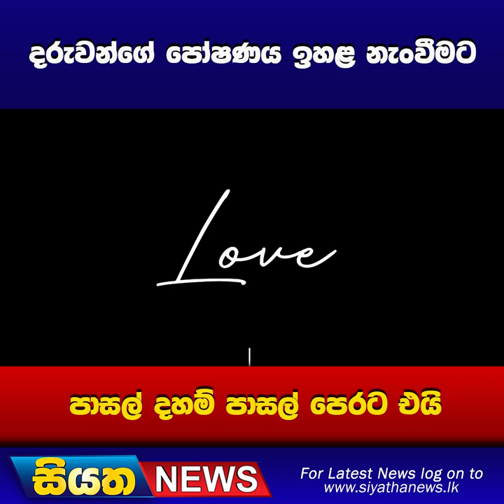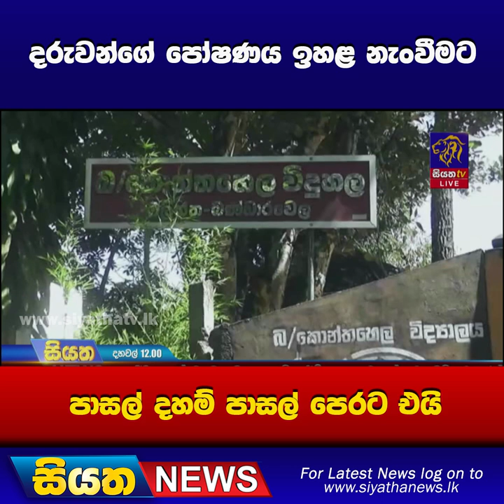දරුවන්ගේ පෝෂණය ඉහළ නැංවීමට පාසල් දහම් පාසල් පෙරට එයි I Siyatha News